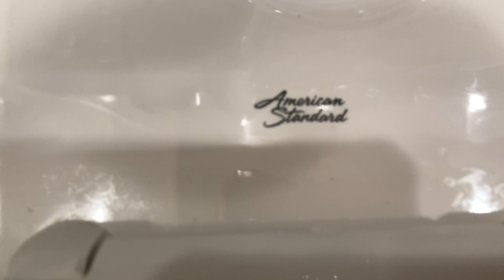3,662. Sheetz Men’s Restroom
This restroom was filmed at Sheetz in Morrisville, PA. The fixtures are: 2 Zurn urinals and 1 new AS Afwall. This restroom is absolute crap!! Rating: 3/10